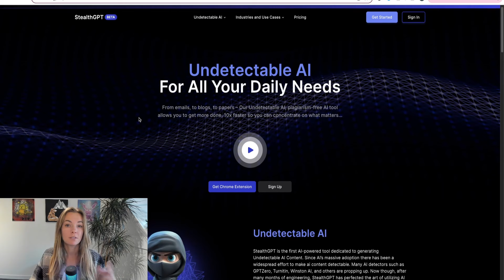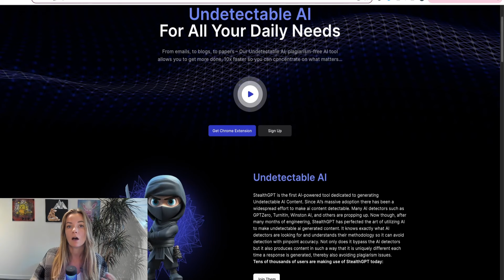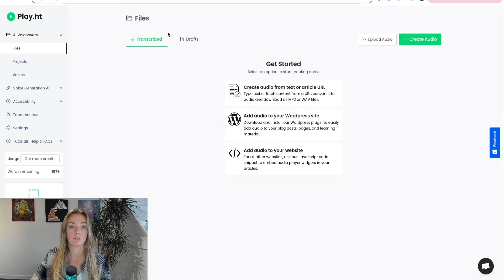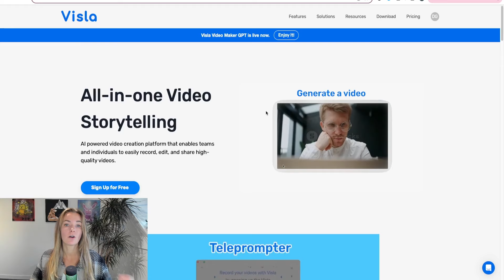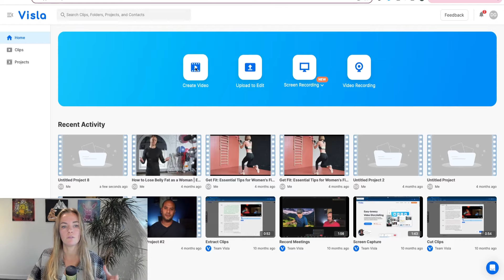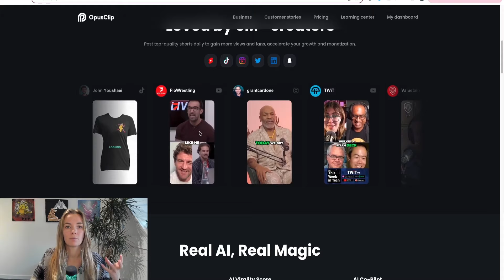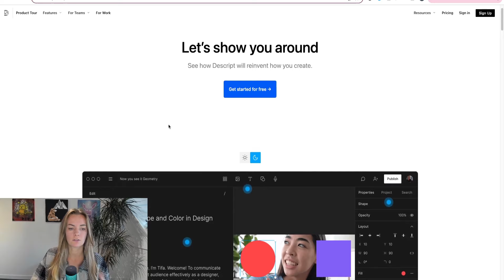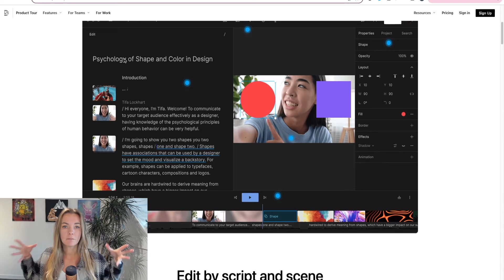AI Tools Die Je Kan Gebruiken Om Online Geld Te Verdienen €100+ Per Dag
In deze video leg ik uit hoe jij kan starten met online geld verdienen aan de hand van verschillende AI tools. Dit zijn AI tools die nog niet heel bekent zijn, maar jou heel goed kunnen helpen om online geld te verdienen. In tegenstelling tot ChatGPT, kan je deze AI robots goed gebruiken voor het opbouwen van een online business.

Online geld verdienen als beginner hoeft niet moeilijk te zien. Je moet alleen weten hoe je hiermee aan de slag kan, zodat jij passief inkomen kan creëren en kan werken vanuit huis of waar ook ter wereld.

Gratis Tools die ik gebruik om mijn business te automatiseren
✅ Email software –Automatisch versturen van email. Zo bouw je een passieve business!

✅De gratis tool om funnels te bouwen en je business verder te automatiseren

Eventuele inkomensclaims zijn niet bedoeld om jou financiële resultaten te beloven of om te impliceren. Het is voor mij onmogelijk om voorspellingen voor jou te doen over hoeveel jij kunt verdienen met een laptop business, omdat ik niet weet hoe snel je leert, welke acties jij daadwerkelijk neemt, en ook weet ik niet hoe serieus je bent en je inzet voor een doel. In plaats daarvan, als ik over "geld verdienen online" spreek, doe ik dat om je een idee te geven van wat er mogelijk is. Succes met een business, online of met een traditionele business, zoals met alles, vereist leiderschap, consistentie, inzet en toewijding. Wat ik je kan beloven, is dat je de exacte stappen kunt kopiëren die momenteel voor mij werken terwijl je over mijn schouder kijkt hoe ik mijn laptop business heb gebouwd, ontworpen om minder te werken, meer te verdienen en meer te leven.

Hoe verdien je online geld, Hoe verdien je online geld als beginner, Passief inkomen genereren vanuit huis, Hoe verdien je geld vanuit huis, Extra geld verdienen vanuit huis, Affiliate marketing wat is affiliate marketing voor beginners, Hoe begin je met affiliate marketing, Hoe verdien je geld met een affiliate website, Wat is affiliate marketing precies en hoe verdien ik hier geld mee,